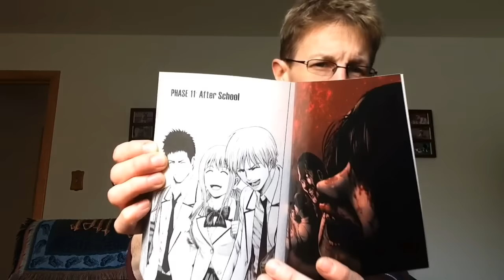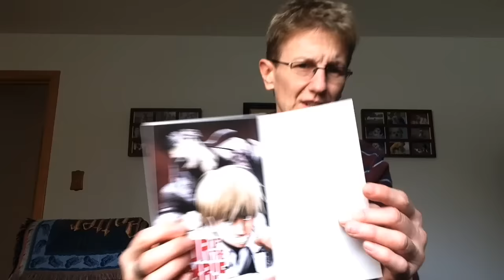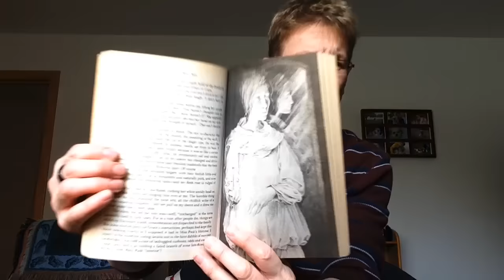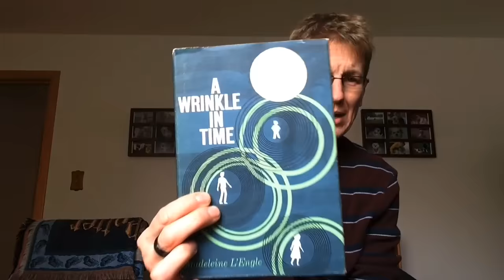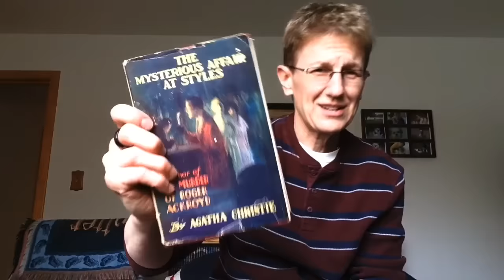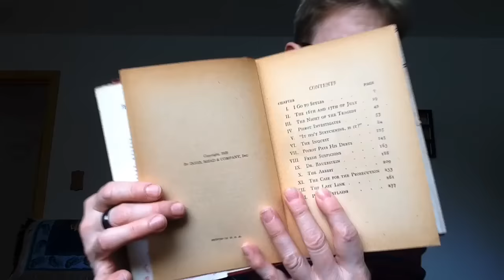October 2016 Book Haul part 2